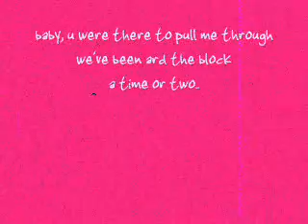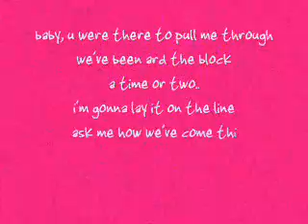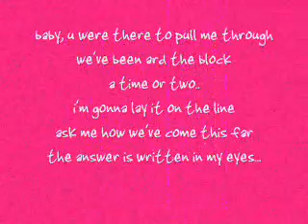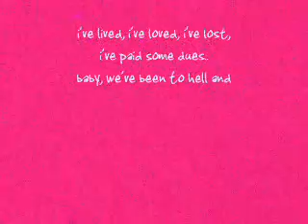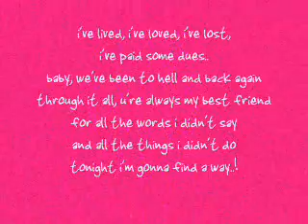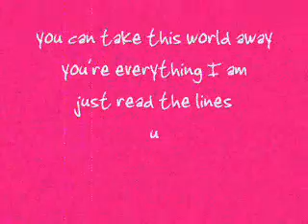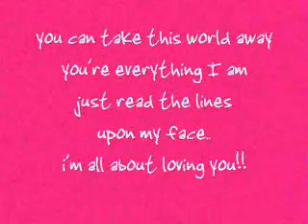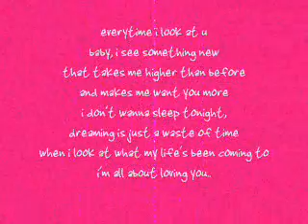all about loving you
all about loving you by bon jovi :))